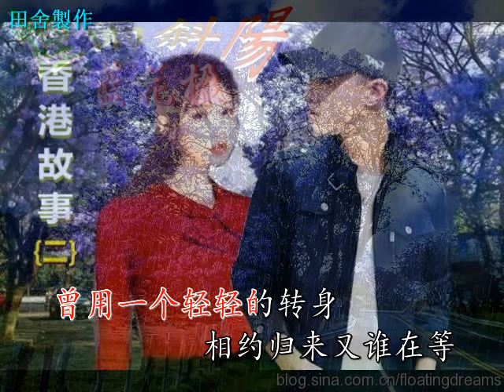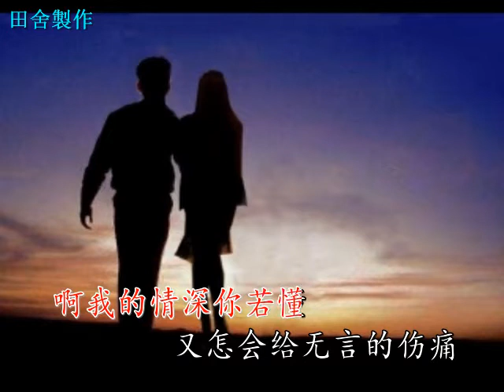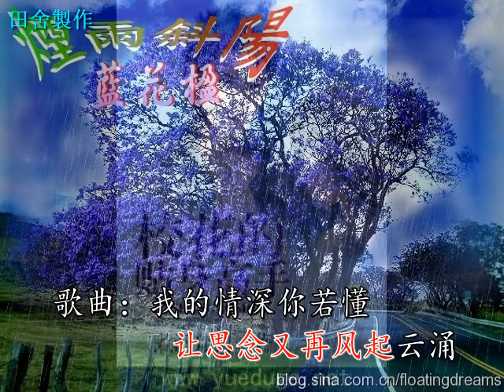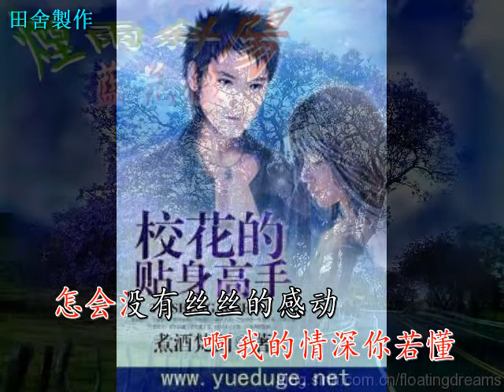我的情深你若懂 (國語版)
本視頻由自己製作的影片,也由本人翻唱的一首情歌,希望你喜歡.